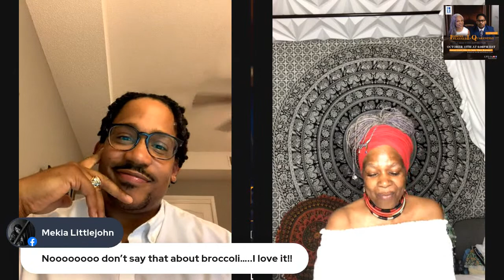Dr. Sebi's Wife (Patsy Bowman) TELLS ALL about Health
Join us as we have a conversation with our special guest Mrs. Dr. Sebi (Patsy Bowman). In this conversation we will dive into the benefit of eating the right foods, what does certain foods mean and how can they heal the body. Listen as we discuss Covid 19 and how certain foods and herbs develop the immunity of the body and why that is important at this time. Who was Dr. Sebi and how his legacy continues to live on. Is a vegan lifestyle truly the best decision for us?

Mrs. Dr. Sebi also discuss how certain diseases can be remedied and aided naturally such as Cancer, Aids, Diabities and Lupus to name a few. She also shares about how she met her late husband Dr. Sebi and what their first date like. Her memories of him and how she is continuing his legacy!

Don’t miss this opportunity to step into the mind of one of our nations great minds pertaining to holistic health and wholeness today!

Dr. John Tyus

Mrs. Dr. Sebi